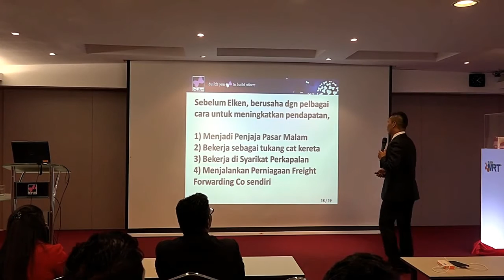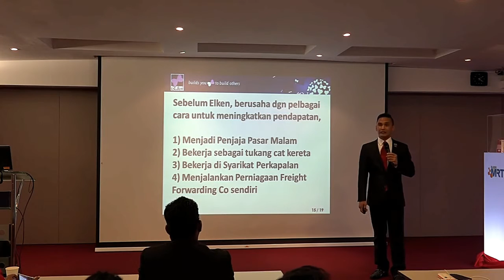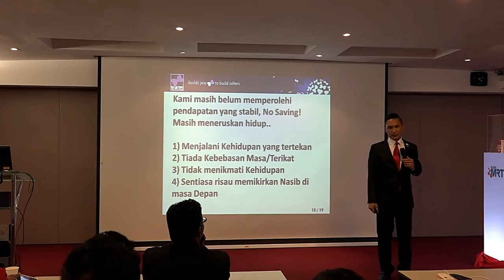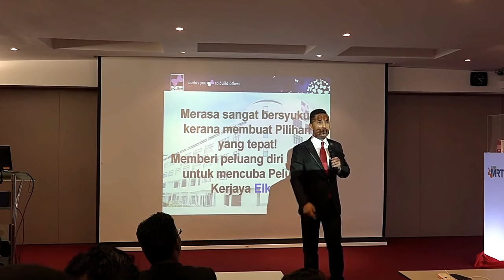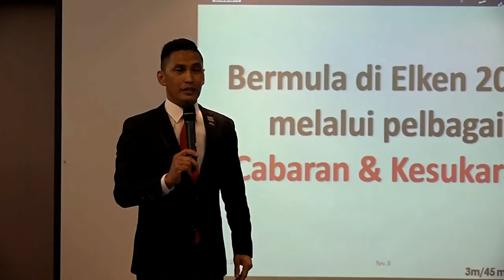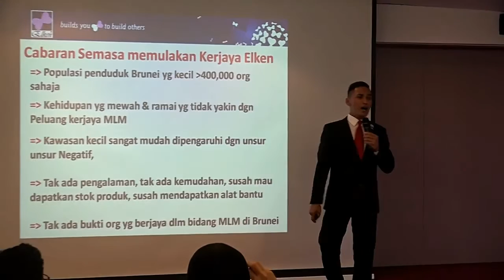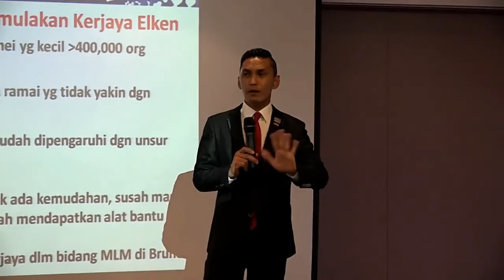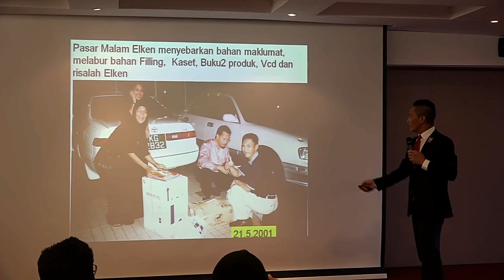MSM Brunei 1st MCCM Perkongsian MCCM Alfian 1